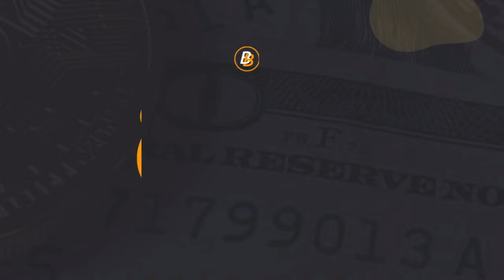ROMPEN BLINDEX Y HURTAN OBJETOS EN LOCAL DE PLENO CENTRO DE ENCARNACIÓN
El hecho tuvo lugar alrededor de las 05:30 horas de este jueves en un local comercial situado en la calle Mariscal Estigarribia, casi esquina con la Av. Bernardino Caballero, en la ciudad de Encarnación.

Según las imágenes captadas, tres delincuentes llegaron a bordo de una motocicleta tipo trail de color rojo y forzaron la puerta de blindex. En cuestión de segundos, se apoderaron de varios objetos de valor y luego se dieron a la fuga.

Personal de Criminalística se encuentra trabajando en el sitio para llevar a cabo las pericias pertinentes. En la investigación participan agentes de la Comisaría 1°, con el apoyo del Departamento de Investigaciones, con el objetivo de intensificar la búsqueda de los sospechosos.